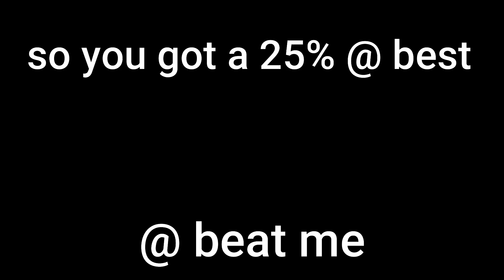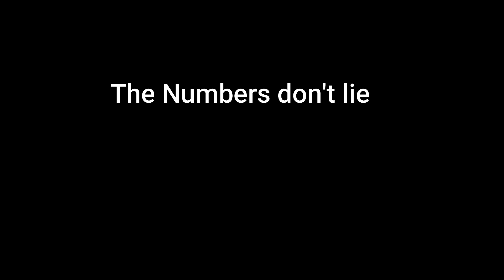Professor Scott Steiner Typography (My Version)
I basically made this video for fun so I could practice making my videos look more "Flashy". I thought using this as an exercise would work as this really is one of my favorite videos to make.